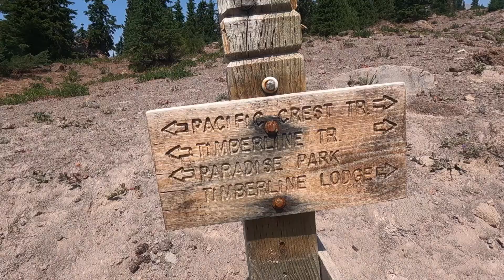Backpacking Paradise Park Loop, Mt Hood Wilderness, Oregon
Our boys first ever backpacking trip, 9 and 11 years old.  (Also for Isla, our min-Australian Shepard,  10 months old)

Started and finished at Timberline Lodge.  Headed West out the Pacific Crest Trail and did the Paradise Park Loop to capture the late summer wildflower blooms.  During a major PNW heatwave, but cooler above tree-line.  Last night in Timberline Lodge was magical, highly recommended.